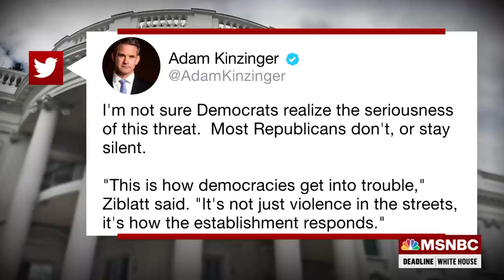Rep. Lieu Says The 1/6 Committee Needs To ‘Look At Those At The Very Top’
Congressman Ted Lieu (D-CA) reacts to new reporting that connects the Trump campaign funded war room at the Willard Hotel with the Capitol riot and says the Jan. 6 committee and DOJ should look at those at the very top